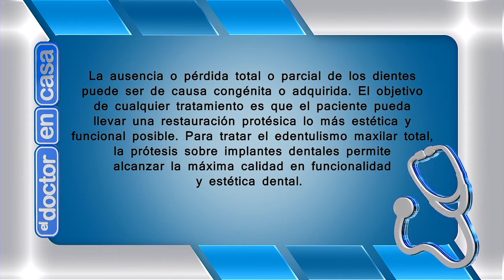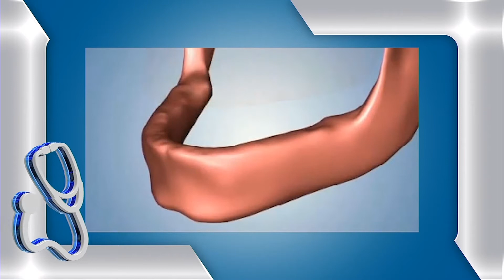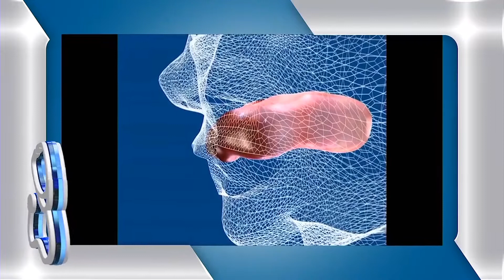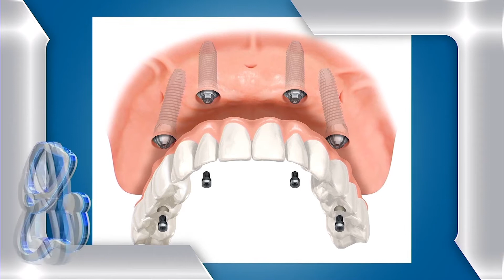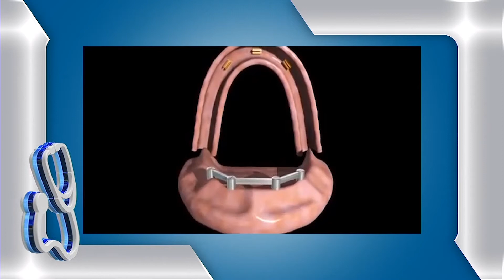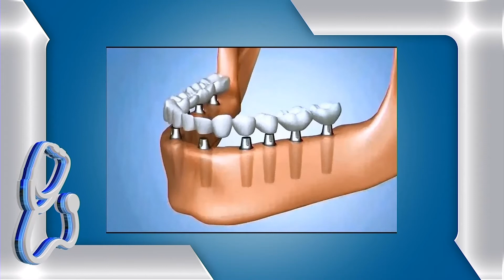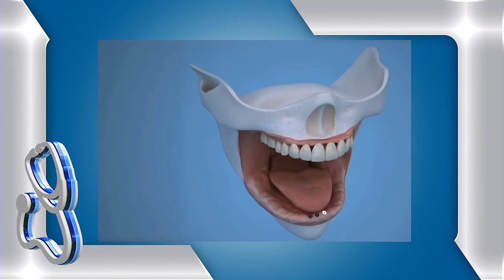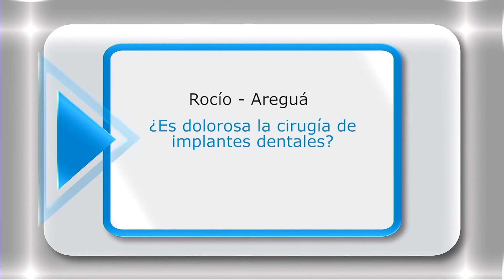EL DOCTOR EN CASA TV - OPCIONES ODONTOLÓGICAS PARA PACIENTES CON EDENTULISMO